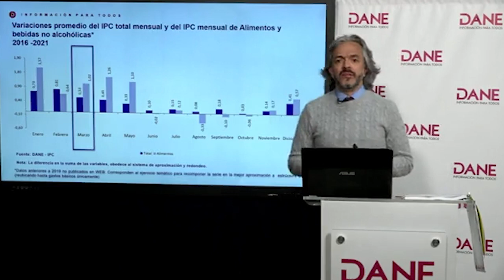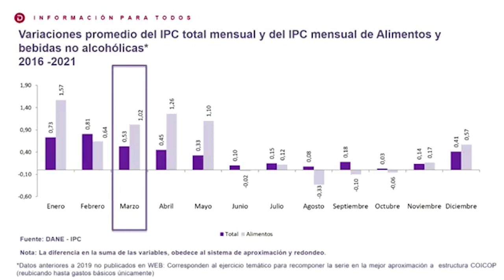El bolsillo de los colombianos es consumido por la inflación